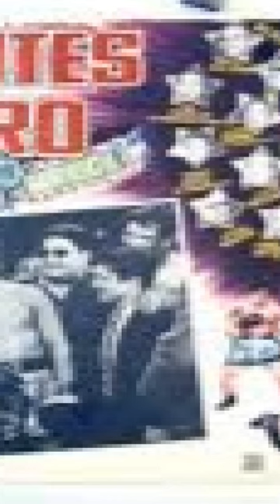PELICULAS EN LAS QUE PARTICIPO EL MURCIÉLAGO VELÁZQUEZ